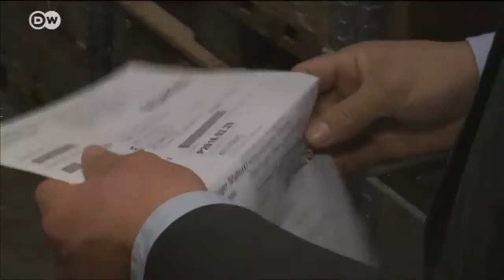Schengen crucial to just-in-time producers | Business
Ziehl Abegg produces motor parts in Hungary and delivers them to its plant in Germany so they arrive just when they’re needed.